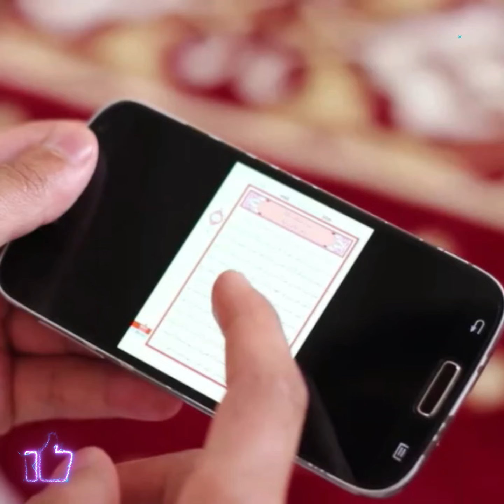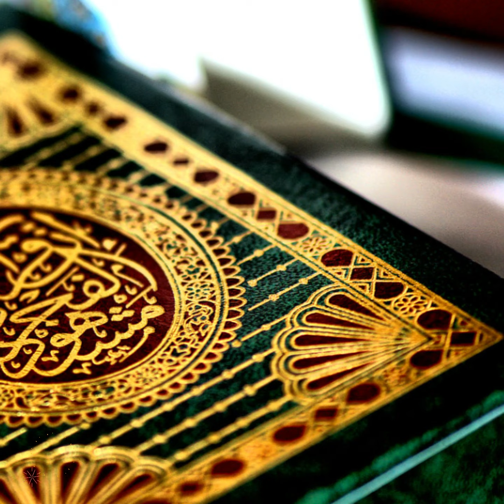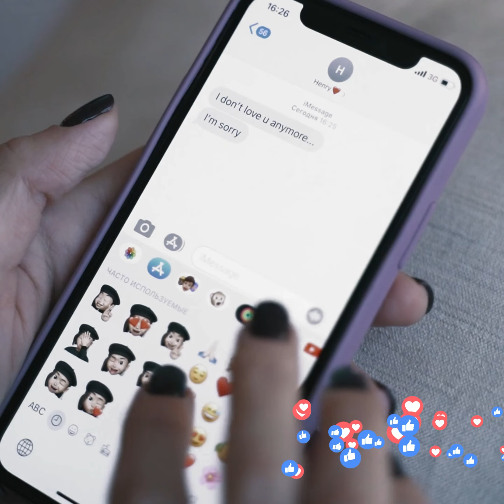যে গ্রামের মানুষ শতভাগ নামাজি